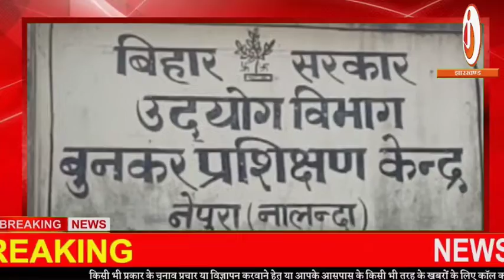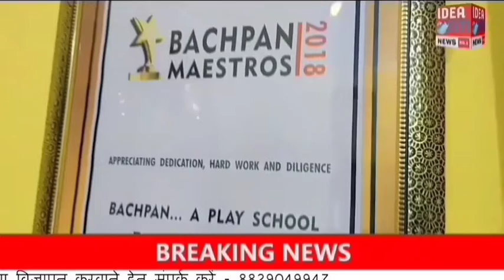Nalanda की बावनबूटी साड़ी को मिलेगा GI Tag : बुनकरों के हुनर को मिलेगी वैश्विक पहचान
Ideaciti News is All Over Bihar Leading Hindi Digital News Channel on Crime, Politics, Education, Sports & tourism.

Keep an eye on every activity happening in your area of Biharsharif, Nalanda.